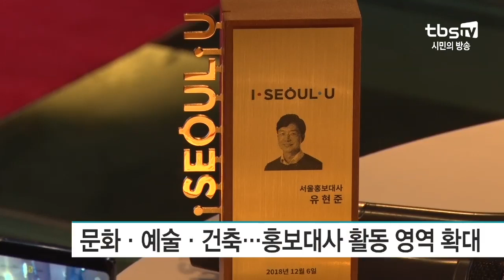‘서울 알리기’ 앞장설 홍보대사 11명 새로 위촉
[기자리포트]

유명인들의 홍보대사 활동. 실제로 어떤 일을 하는 건지 궁금한 분들 있을 텐데요. 세계적인 그룹이 된 방탄소년단부터 유명 화가까지 서울홍보대사를 통해 살펴봤습니다.